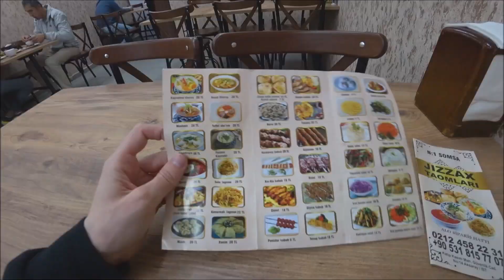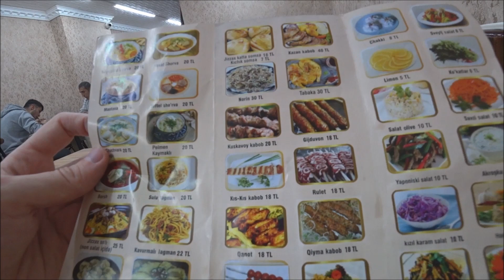Узбекский ресторан в Турции. Узбекская улица в Стамбуле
Нашел в Стамбуле узбекскую улицу, где много ресторанов узбекской кухни, и посетил один из таких ресторанов. Поел узбекский плов и самсу.